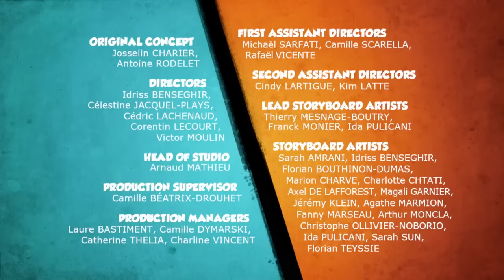Grizzy and the lemmings Earthquake-Proof Bear world tour season 3